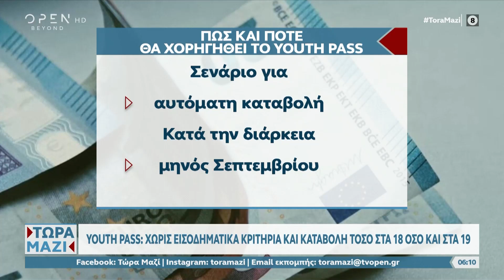Youth pass: «Χαρτζιλίκι» 300 ευρώ για νέους 18-19 ετών από τον Σεπτέμβρη| Τώρα μαζί 29/7/23| OPEN TV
Χωρίς εισοδηματικά κριτήρια και καταβολή τόσο στα 18 όσο και στα 19 έτη.